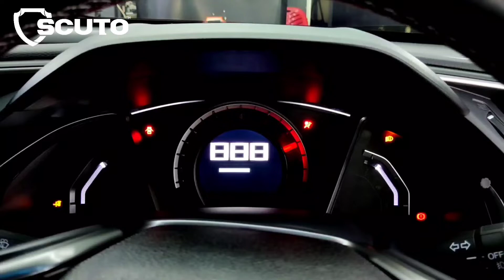HONDA CIVIC HITAM MAKIN KEREN & MACHO by SCUTO Cideng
Honda Civic Hitam Makin Keren & Macho Dengan Nano Ceramic Coating by SCUTO CIdeng
Pastinya Kinclong Permanent dan Proteksi Maksimal
Nano Coating Ceramic Laminating dan Detailing kendaraan Mobil/Motor. Jaminan dengan Garansi selama 2 Tahun !
Outlet kami yang terbanyak 120 outlet dan terus akan bertambah.
Untuk mendapatkan Promo bisa WA di 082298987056 atau Follow IG kita di @scuto.cideng, Terima kasih."